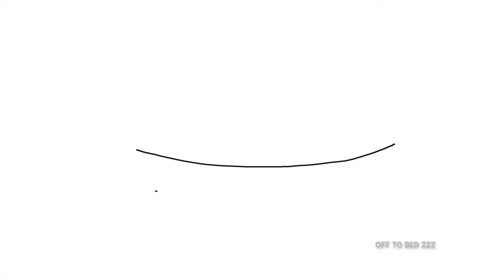🔴 How to Draw a Banana Split Ice Cream Sundae Dessert Easy for Beginners. Drawing Scoop Sundaes. 🔴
🔴 Learn and teach to draw a quick and simple picture of a banana split ice cream sundae dessert with a scoop each of strawberry, chocolate and vanilla ice cream, and colouring.  Get basic steps for teaching and learning to draw for a beginner fast.  Spend five minutes drawing the outline of a very easy and basic cartoon ice cream sundae banana split treat with bananas, flavored ice cream scoops, cookies, cherries, whip cream, flavored syrup and peanuts using a quick and fun, easy to understand digitally animated video with basic animations.  A relaxing, instrumental music plays in the background.  This video tutorial is great for online, virtual learning art classes.  Doodling banana splits and ice creams sundaes has never been easier!  Doodle more!